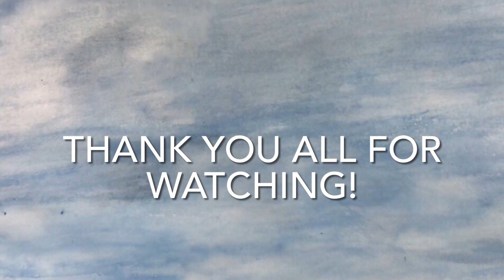Thomas’ Friends (EP 14) Freaky Thursday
Diesel and Thomas are unwilling paired together after a series of unfortunate events, however they must work together after they get their minds swapped. This one is pretty Sciencey bruh.

Creativemaster5 as Diesel, Thomas, Duck, Sir Topham Hatt, James and Cranky.
Kasm as Stanley.
Arkem X as Derek and Toby.
PrincessZ29 as Percy and Rosie.
Jpr100Jpr as Gordon and Salty.
Douggie The Epic Caledonian as Douglas, Neville and Terence.
Riftzz as Stafford.
WoodenRailwayEdward as Jeremy.
Palin113 as Peter Sam.
SteamEnginesUnited3456 as Screaming Man.